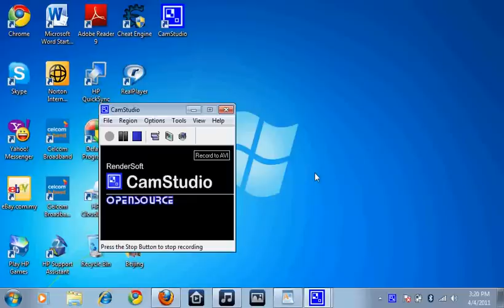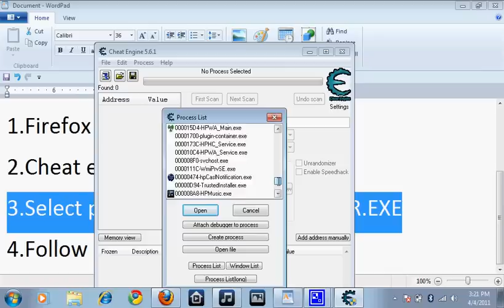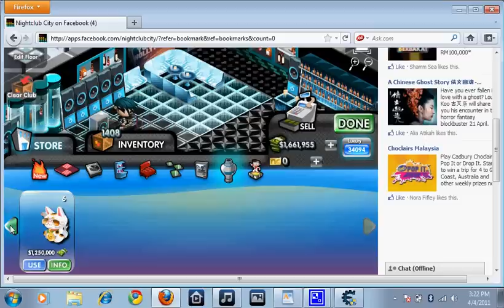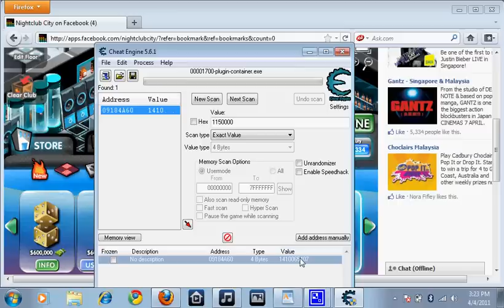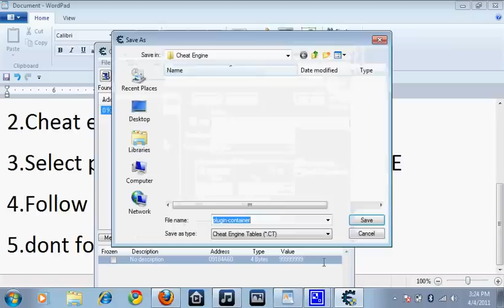New Nightclub City Money Hack 2012 Using Cheat Engine(Working!)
Needs :
Cheat Engine 5.5/.5.6/5.6.1/6.0/6.1/6.2
Adobe Flash Player(Download)
If didt work,send a comment to me or message!
i'll teach you how to do the hack